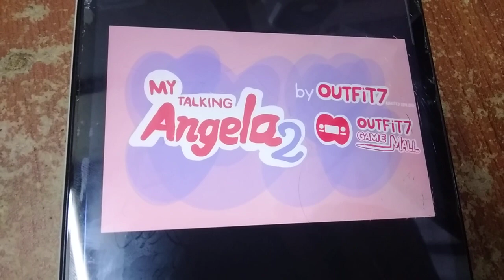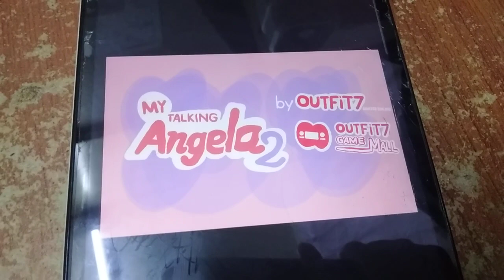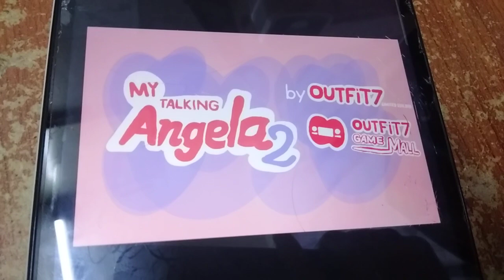My Talking Angela 2 Shine Together Karaoke